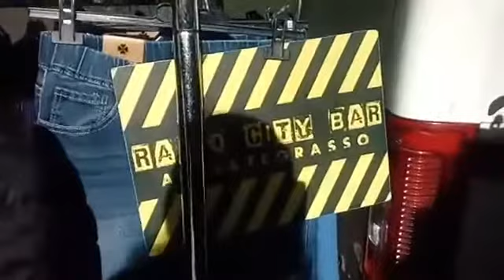Radio City Bar IN DIRETTA dal Mercato di Abbiategrasso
Ad Abbiategrasso con Radio City Bar a parlare dei problemi del territorio e delle prossime elezioni del 4 marzo.